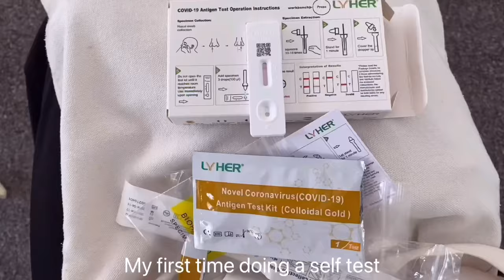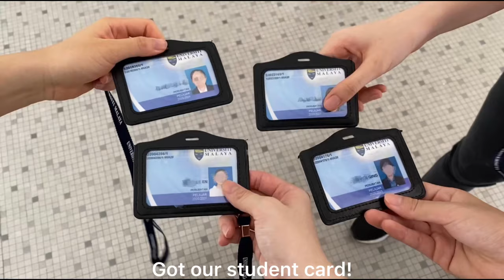Registration Day at University of Malaya of a Medical Student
Hi guys, welcome to my first vlog ever!
I am a 2nd year medical student in University of Malaya. We are finally going back to campus after 1 year of online learning due to the COVID-19 pandemic.
I hope you like this vlog. :D

Also do check out the other videos on my channel. As always, stay safe and take care. ;)